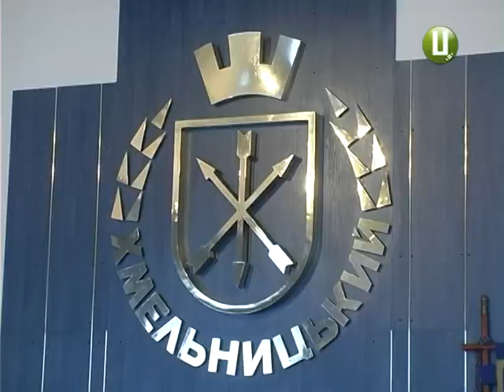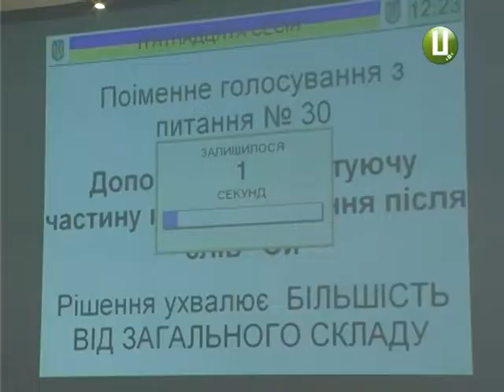Чому госпітальна рада медом намазана – знають хмельницькі депутати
Хмельницький зі стратегією розвитку на найближчі 8 років. Із затвердженим складом присяжних міськрайсуду та з програмою поліпшення умов утримання в’язнів у СІЗО. Це були головні питання чергової сесії Хмельницької міськради. Найпалкіші дискусії точилися навколо делегування осіб до госпітальної ради Хмельницького госпітального округу. Зрештою її кількісний склад збільшили, а декого з цього органу і поготів виключили. Подробиці – далі.